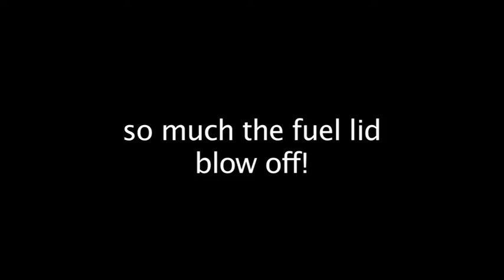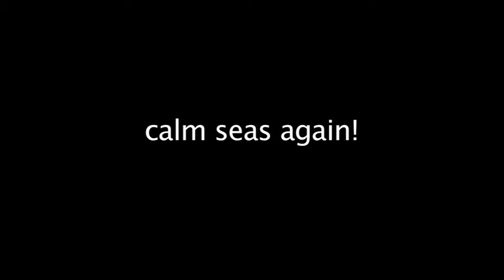Azores - Puerto Rico (Leg 2)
Atlantic Crossing.  Leg 2 - Azores - Puerto Rico.  Lisa leaves us after an epic first leg, and we leave Azores to cross the Atlantic.  Things don't go according to plan.